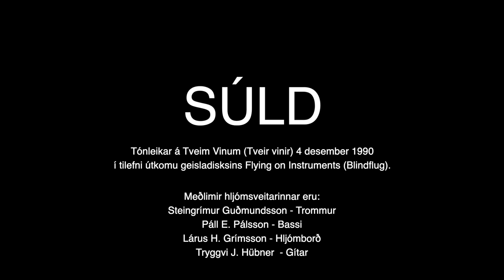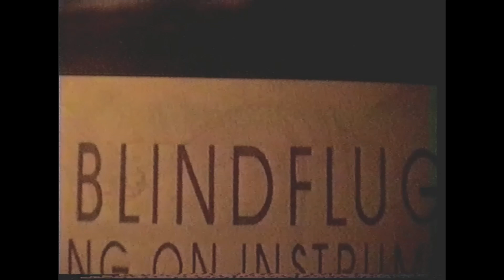Súld live 4.december 1990 in Reykjavik Iceland.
Súld from Iceland,
Flying on instruments release  concert 4.December 1990

Members;

Tryggvi Hübner- Guitar
 Lárus Halldór Grímsson- Keyboards
 Páll E. Pálsson -Bass
 Steingrímur Guðmundsson- Drums

Súld was a band that gained significant attention in the late 20th century and into the 21st century, playing a unique blend of fusion jazz with influences from rock, funk, and beyond.